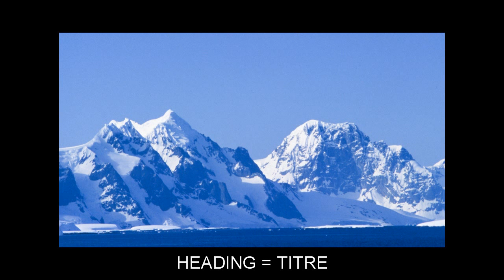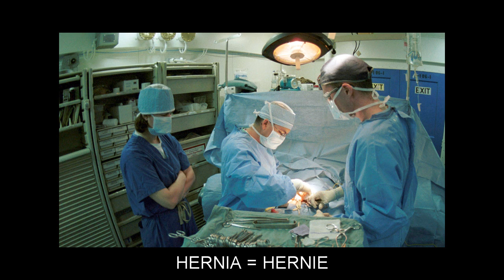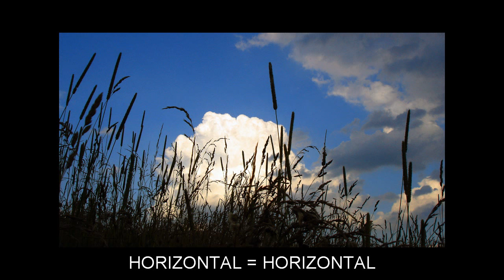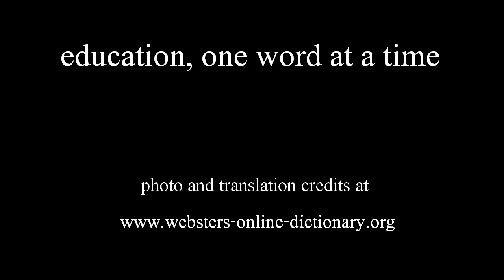"H" Video Flashcards: Level 3 - Anglais for French Speakers.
Vocabulary words included: HAIRY=POILU; HALIBUT=FLÉTAN; HALO=AURÉOLE; HANDFUL=POIGNÉE; HANDSHAKE=POIGNÉE DE MAIN; HARBOR=PORT; HARP=HARPE; HAZE=BRUME; HEADING=TITRE; HEAVEN=CIEL; HELL=ENFER; HELLO=BONJOUR; HELM=GOUVERNAIL; HEMP=CHANVRE; HERD=TROUPEAU; HERITAGE=HÉRITAGE; HERNIA=HERNIE; HEROIC=HÉROÏQUE; HIDDEN=CACHÉ; HIM=LUI; HIPPOPOTAMUS=HIPPOPOTAME; HIS=SON; HIT=FRAPPER; HOE=HOUE; HOLDER=SUPPORT; HOLLAND=HOLLANDE; HOLY=SAINT; HOME=DOMICILE; HOMOGENEOUS=HOMOGÈNE; HONEST=HONNÊTE; HONOR=HONNEUR; HOOF=SABOT; HOP=HOUBLON; HORIZONTAL=HORIZONTAL; HORROR=HORREUR; HOWEVER=CEPENDANT; HUGE=ÉNORME; HUMP=BOSSE; HUNTER=CHASSEUR; HYPOTHERMIA=HYPOTHERMIE